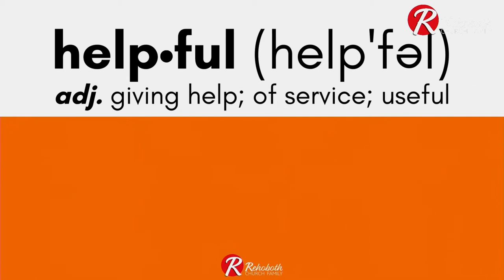08-14-22 - Pastor Troy - The Helpful Series